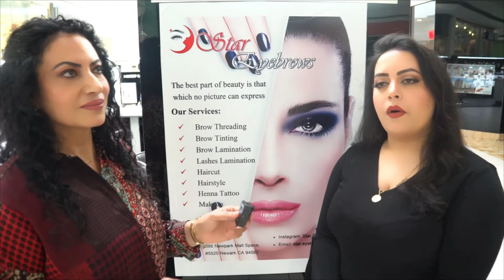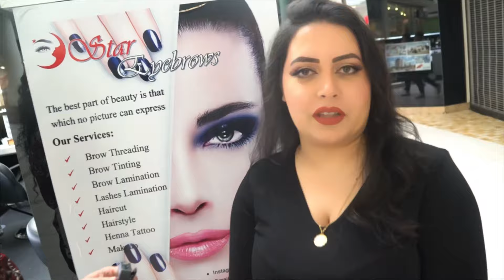ليلى فيروز با مدينه نوابى، ديدار از هموطن آريشگر ما و قصه هاى آمدن شان به امريكا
ليلى فيروز به منطقه نوارك - كالفورنيا و گفت و شنود با هموطن ما كه راضى است از شغل آزاد اش و خاطرات اش از اآمريكا
Lailee Feroz visited make up artist Madina Nawabi & sharing her experience in this field & her stories imgrated to America